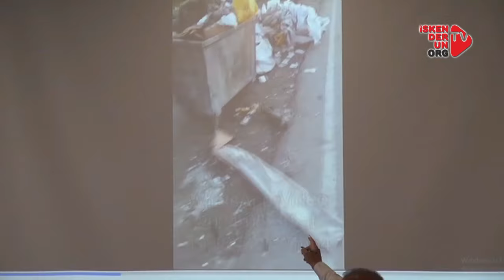“Hurda yakmaya en ağır ceza uygularım!”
İskenderun’da hurdacıların bakır ve çeşitli plastik madde yakma sorunu, Haziran dönemi Belediye Meclis oturumuna taşındı. Duyarlılık gösteren Başkan Dönmez bu konuda kesinlikle müsamaha göstermeyeceklerini söyledi.